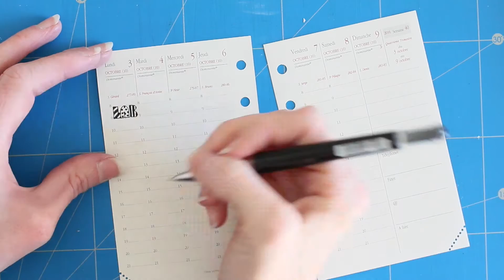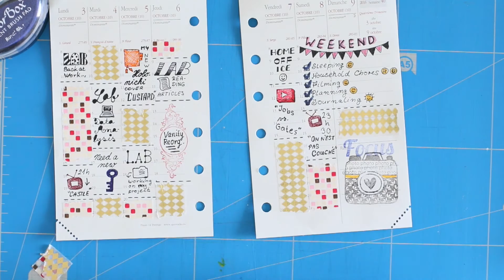FILOFAX JOURNAL WITH ME 2016: Week 40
As this is my very first "journal with me" video, I would appreciate some feedback from you :-)
- is the video ok?
- any ideas how to improve?
- would you prefer I talk more during my process?